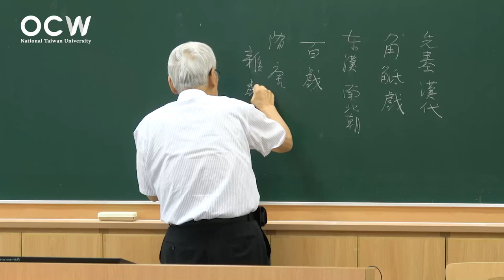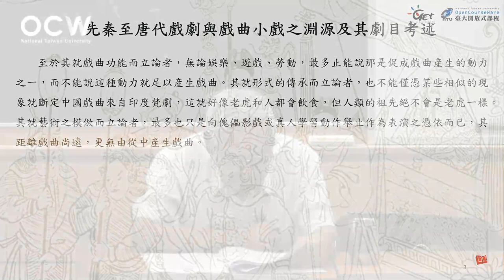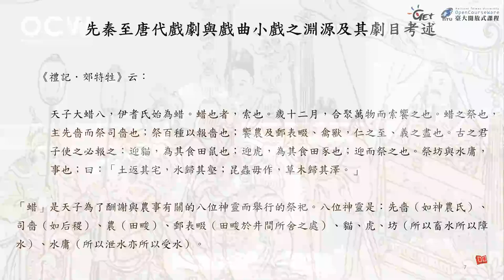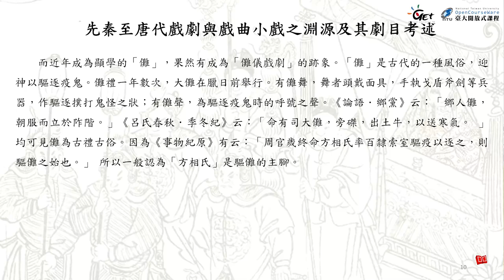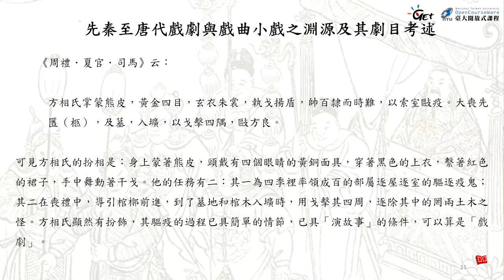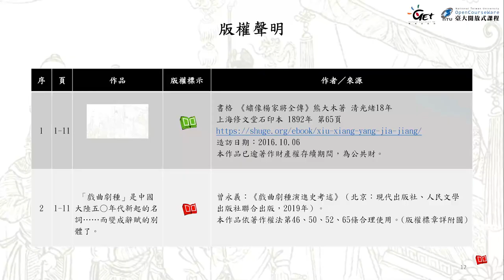戲曲史專題 04. 先秦至唐代戲劇與戲曲小戲之淵源及劇目考述 (一)